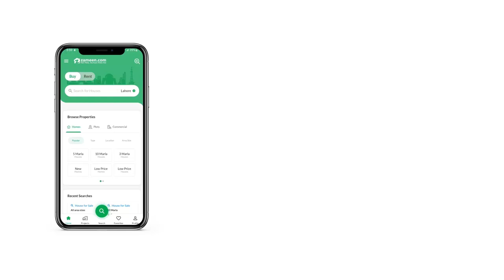10.8 MARLA RESIDENTIAL PLOT FOR SALE IN G-14 ISLAMABAD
G-14/1 Prime Location
10 Marla Residential Possession Plot
Plot Number #10
Near Kashmir Highway
Easy Access
Reasonable Price
Document Available
More Info Contact
And